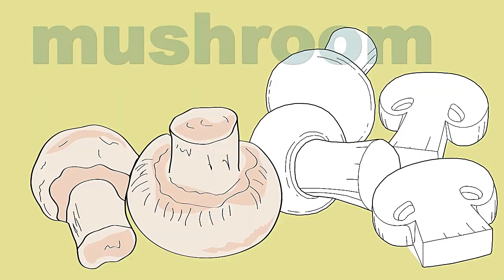Lets learn vegetables in English